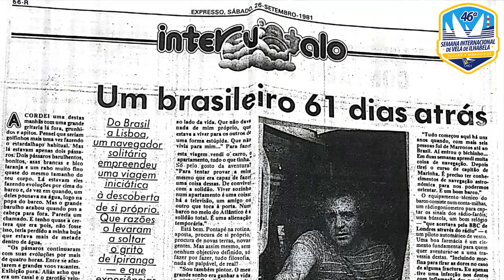Raphael de Paula e Aline | Le Baron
Raphael de Paula e Aline são do barco Le Baron, mais um veleiro da categoria dos Clássicos na Semana Internacional de Vela de Ilhabela 2019